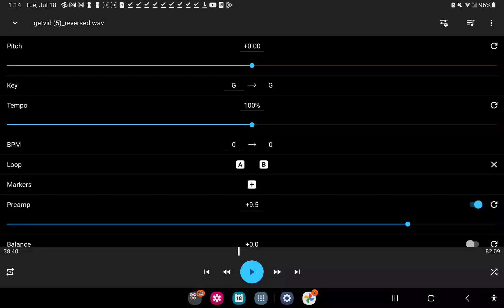March 17, 2024